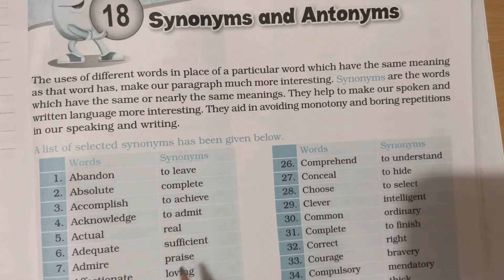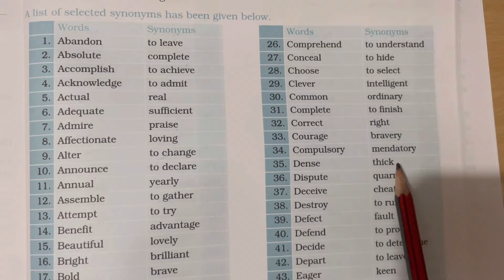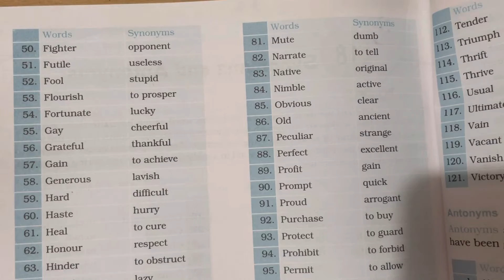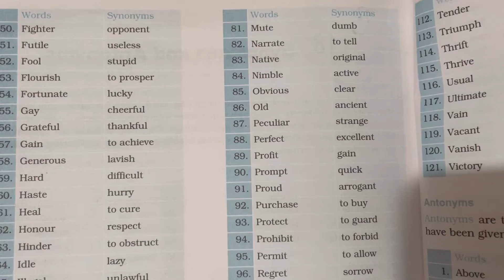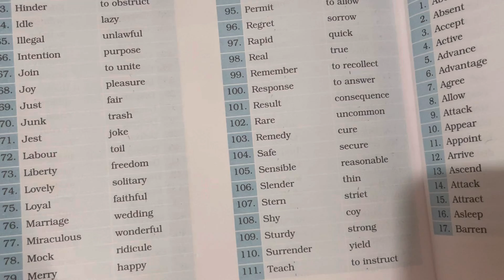8 November 2022